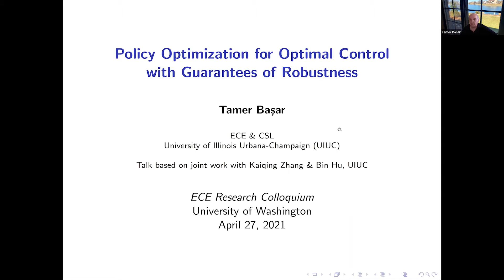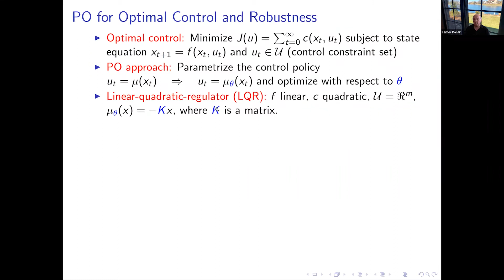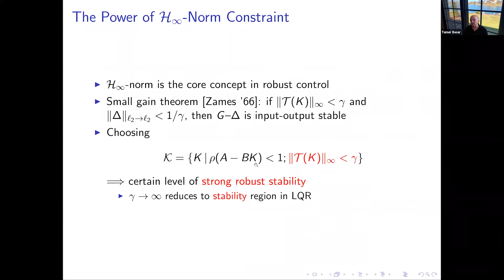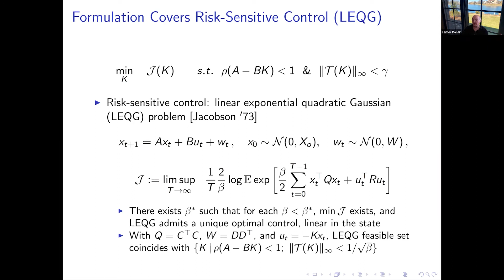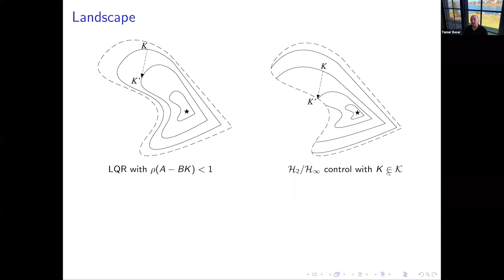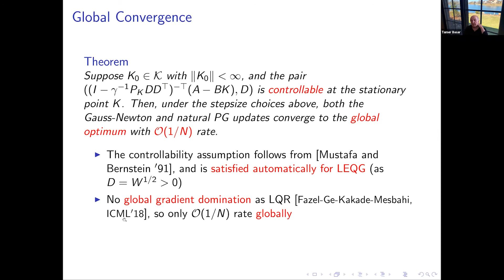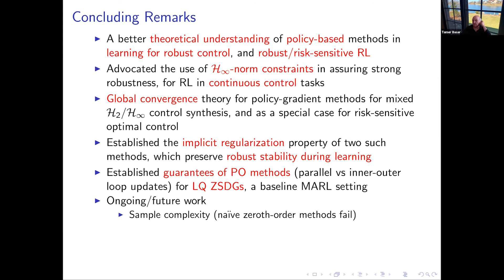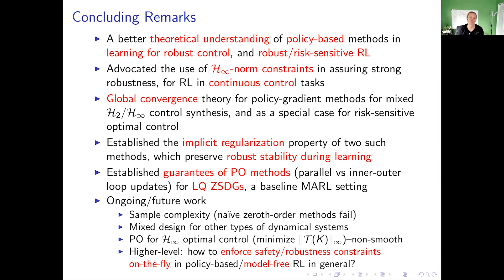UW ECE Research Colloquium, April 27, 2021: Tamer Başar - University of Illinois Urbana Champaign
Policy Optimization for Optimal Control with Guarantees of Robustness

Abstract
Policy optimization (PO) is a key ingredient of modern reinforcement learning (RL), and can be used for efficient design of optimal controllers. For control design, certain constraints are generally enforced on the policies to be implemented, such as stability, robustness, and/or safety concerns on the closed-loop system. Hence, PO entails, by its nature, a constrained optimization in most cases, which is also nonconvex, and analysis of its global convergence is generally very challenging. Further, another element that compounds the challenge is that some of the constraints that are safety-critical, such as closed-loop stability or the H-infinity (H∞) norm constraint that guarantees system robustness, can be difficult to enforce on the controller while being learned as the PO methods proceed. We have recently overcome this difficulty for a special class of such problems, which I will discuss in this presentation, while also placing this in a broader context.

 Specifically, I will introduce the problem of PO for H2 optimal control with a guarantee of robustness according to the H∞ criterion, for both continuous- and discrete-time linear systems. I will argue, with justification, that despite the nonconvexity of the problem, PO methods can enjoy the global convergence property. More importantly, I will show that the iterates of two specific PO methods (namely, natural policy gradient and Gauss-Newton) automatically preserve the H∞ norm (i.e., the robustness) during iterations, thus enjoying what we refer to as “implicit regularization” property. Furthermore, under certain conditions, convergence to the globally optimal policies features globally sub-linear and locally super-linear rates. Due to the inherent connection of this optimal robust control model to risk-sensitive optimal control and linear quadratic (LQ) dynamic games, these results also apply as a byproduct to these settings as well, with however some adjustments. The latter, in particular, entails PO with two agents, and the order in which the updates are carried out becomes a challenging issue, which I will also discuss. The talk will conclude with some informative simulations, and a brief discussion of extensions to the model-free framework and associated sample complexity analyses.

(Based on joint work with Kaiqing Zhang and Bin Hu, UIUC)

Bio
Tamer Başar received B.S.E.E. degree from Robert College, Istanbul, in 1969, and M.S., M.Phil, and Ph.D. degrees in engineering and applied science from Yale University, in 1970, 1971 and 1972, respectively. After stints at Harvard University, Marmara Research Institute (Gebze, Turkey), and Bogaziçi University (Istanbul), he joined the University of Illinois at Urbana-Champaign (UIUC) in 1981, where he currently is Swanlund Endowed Chair Emeritus and Center for Advanced Study (CAS) Professor Emeritus of Electrical and Computer Engineering, with also affiliations with the Coordinated Science Laboratory, Information Trust Institute, and Mechanical Science and Engineering. At Illinois, during the period 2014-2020, he was the Director of the Center for Advanced Study; during 2018, he was Interim Dean of the College of Engineering; and during 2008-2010, he was Interim Director of the Beckman Institute for Advanced Science and Technology. He spent sabbatical years at Twente University of Technology (the Netherlands; 1978-79), and INRIA (France; 1987-88, 1994-95).

Dr. Başar has authored or co-authored around 1,000 publications in the general areas of optimal, robust, and adaptive control; large-scale and decentralized systems and control; dynamic games; stochastic control; estimation theory; stochastic processes; information theory; communication systems and networks; social networks; security and trust; and mathematical economics.

Honorary Doctorate (Doctor Honoris Causa) from Doguş University, Istanbul (2007); Richard E. Bellman Control Heritage Award of the American Automatic Control Council (2006); Giorgio Quazza Medal of IFAC (2005); Outstanding Service Award of IFAC (2005); IFAC Fellow (2005); Center for Advanced Study Professorship at UIUC (2005); Hendrik W. Bode Lecture Prize of the IEEE Control Systems Society (2004); Tau Beta Pi Daniel C. Drucker Eminent Faculty Award of the College of Engineering of UIUC (2004); election to the National Academy of Engineering (of the USA) (2000); IEEE Millennium Medal (2000); Fredric G. and Elizabeth H. Nearing Distinguished Professorship at UIUC (1998); Axelby Outstanding Paper Award (1995) and Distinguished Member Award (1993) of the IEEE Control Systems Society; and Medal of Science of Turkey (1993).